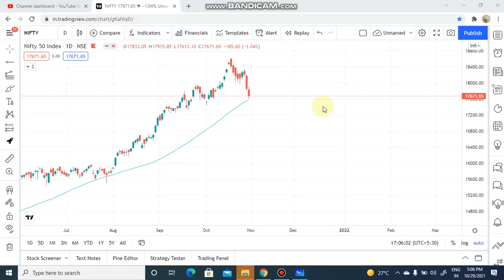Price Action pro tips for trading | How to find reversal sign in market | Trading Strategy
Edelweiss account opening link

Topic Covered

share market
stock market
intraday trading
angel broking
zerodha
demat account
Nifty
bank nifty
banknifty
banknifty trading